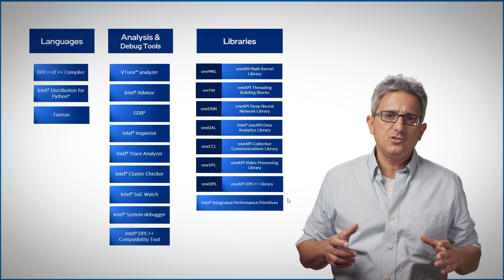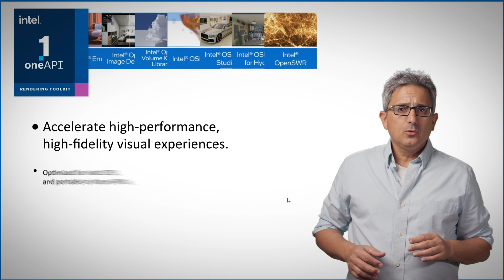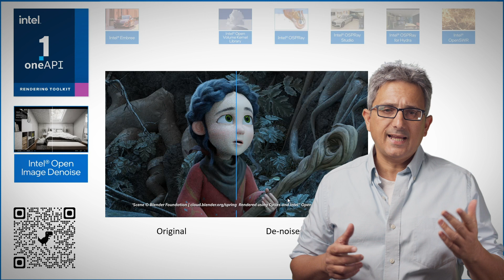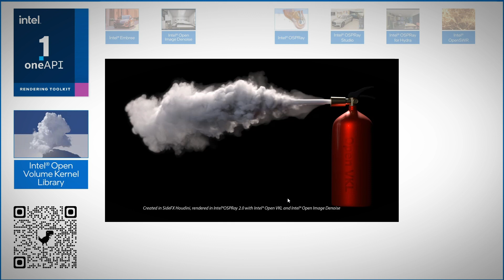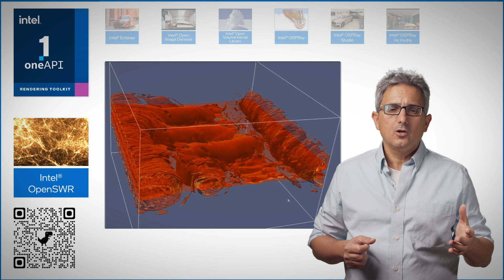oneAPI Rendering Toolkit | Intel Software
The oneAPI Rendering toolkit is your one-stop-shop for ray tracing, volumetric rendering, image denoising, and more.

It was designed from the ground up to accelerate heavy computational workloads. So It is highly optimized for Intel CPUs but soon the same code will work on Intel GPUs as well.
The Intel oneAPI Rendering Toolkit is designed to accelerate various applications like digital content creation, rendering, animations, gaming VR/AR and more.

There are multiple components included. Embree, Open Image Denoise, OpenSWR, oprnVKL, OSPRay, and more.

In this short video, we introduce each of them briefly. look for the dedicated video of each of them for more details.